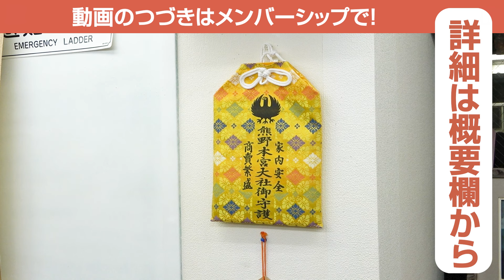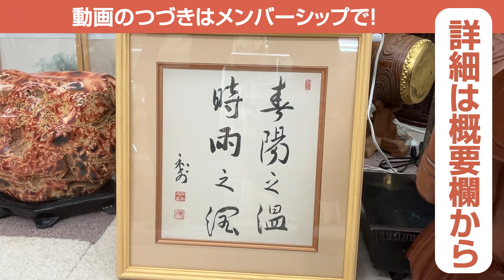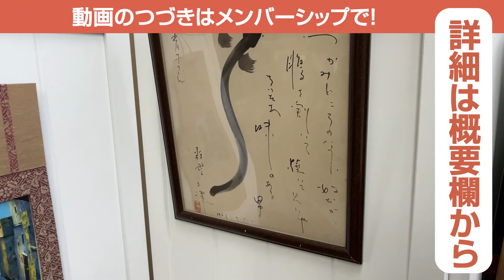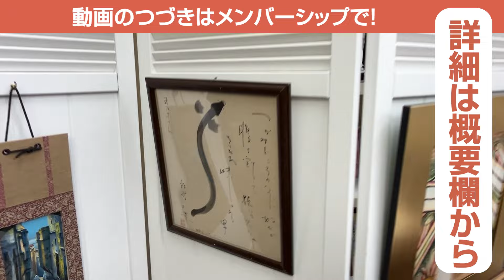秋山眞人先生のコレクションがすごい！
この動画のつづきはメンバーシップにて！

※まだメンバーシップ登録されていない方は「メンバーになる」ボタンから登録することができます

秋山眞人先生と羽賀ヒカルの対談本
『2030年 大終末を超える唯一の方法』
は全国書店・Amazon・楽天などで発売中です！

1983年、京都生まれ。大阪府立大学　社会福祉学部卒業。普通の高校生として過ごしていた15歳のある日「北極老人（ほっきょくろうじん）」に出会い、占いの道に入る。

9つの流派を極め5万件以上の鑑定歴を持つ北極老人から「北極流」を受け継ぎ、高校生ながら生年月日、手相、風水、方位、姓名判断などの様々な占いをマスター。